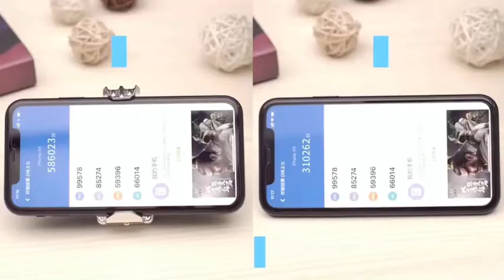H15手機散熱背夾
零售:130

H15手機散熱背夾 - 充電款-深邃黑
款式 - 顏色

【產品特色】
1.9葉風扇
2.手機散熱器
3.超靜音
4.充電款